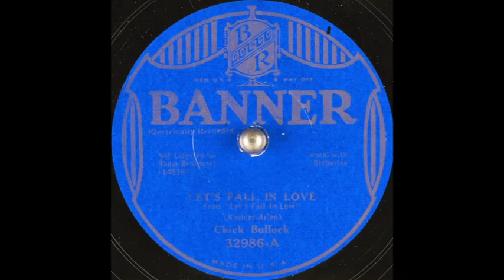Chick Bullock - Let's Fall in Love (1934)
Male solo vocal, with orchestral accompaniment.

Words & music: Ted Koehler & Harold Arlen.
Song features in the 1933 romantic musical film "Let's Fall in Love".